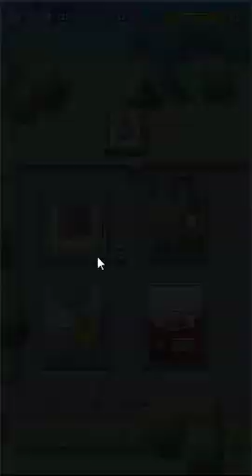Gameplay Crazy Dino Park - Part 20 (YES! NEW DINOSAUR)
Crazy Dino Park produced by Infinite Dreams.

A game that will bring you has a park with a crazy and unique dinosaur. Dig up the place to find a bone and reconstruct the dinosaur to have it in your park!